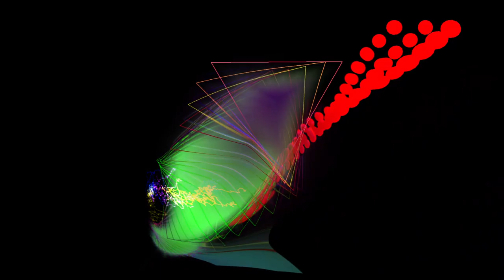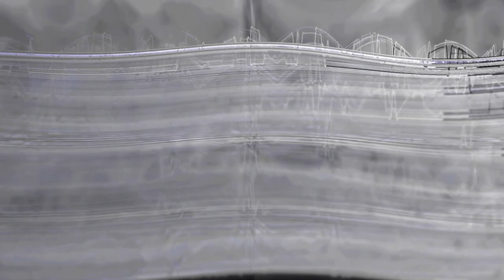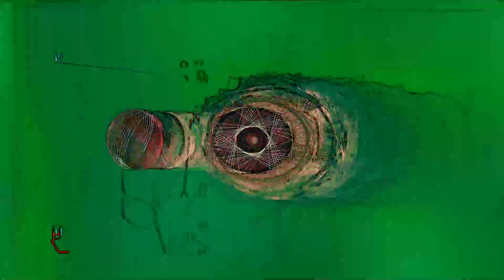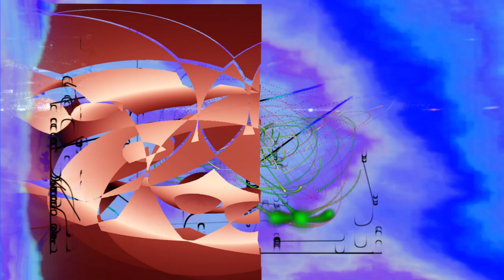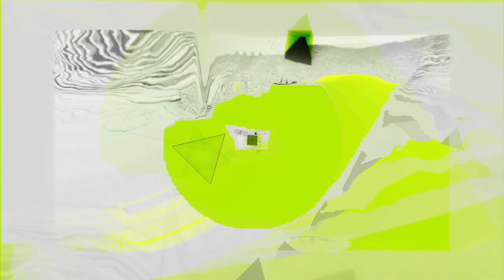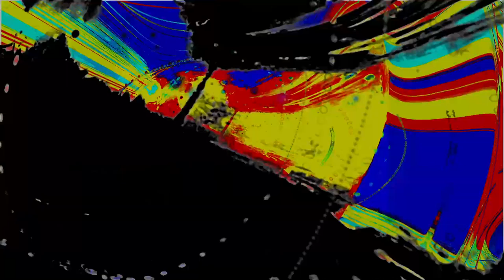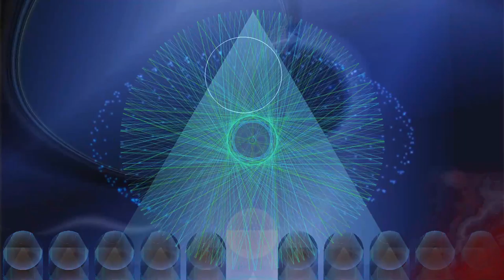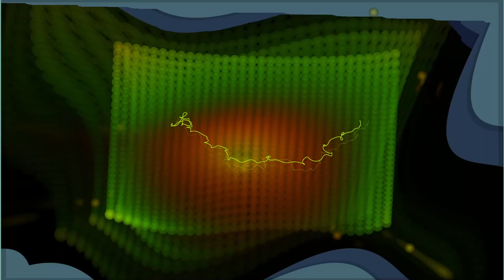[EPILEPSY WARNING] Highlight: This is sounds and visuals with interactions between them. (Part 0/5)